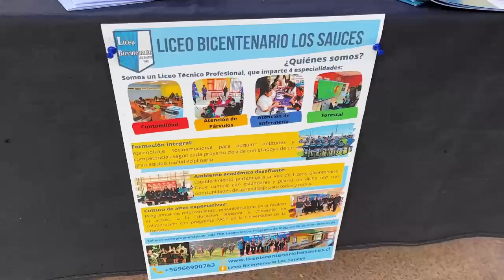PRIMERA FERIA DEL LIBRO EN LOS SAUCES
LOS SAUCES: Durante la mañana de este miércoles se realizó en Los Sauces la "Primera Feria del Libro" que contó además con diversos stand informativos.